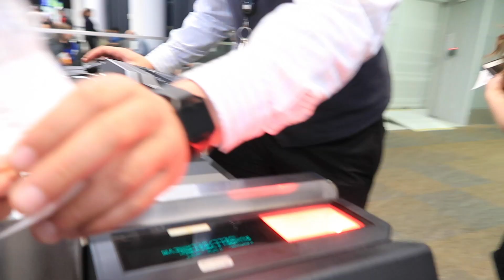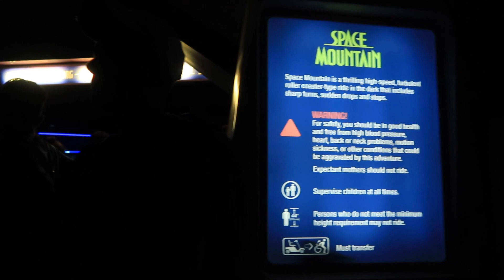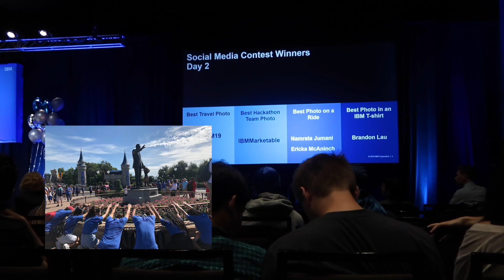[karen vlogs] disney world orlando | magic kingdom 2019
So grateful for IBM -- to the people I've met and the experiences I've had during this internship :)